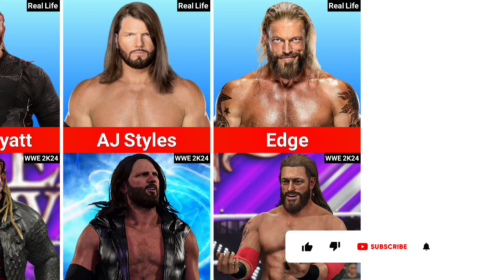WWE Wrestlers Their WWE 2k24 Games Characters